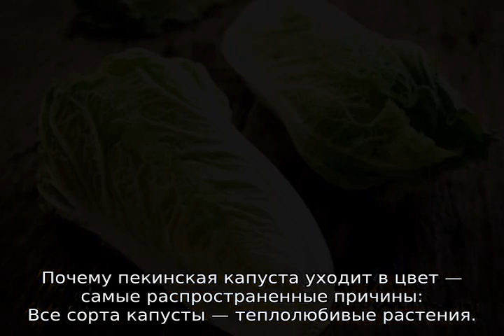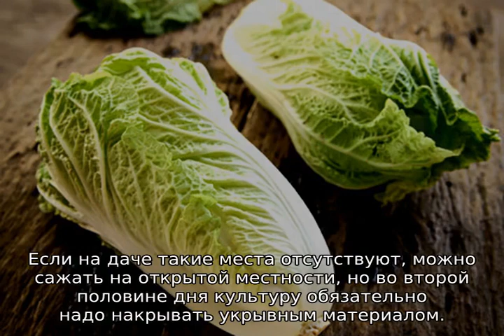Почему пекинская капуста идет в цвет что делать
Почему пекинская капуста идет в цвет (в стрелку) что делать: какие бывают основные ошибки при посадке, методы профилактики. А также другие особенности техники выращивания, размножения и полива, что необходимо знать, рекомендации и советы огородникам.